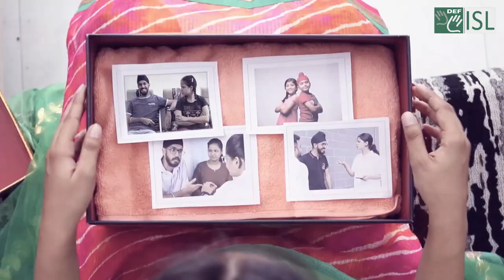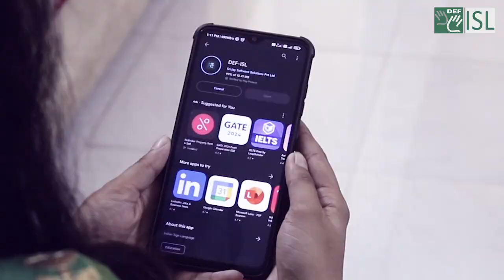EXPLORE THE JOY OF RELATIONSHIPS With ISL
Nothing breaks you bad like never sharing yourselves with your dearests. Always ending up at the walls of language divide.. But it's all over now, join our ISL classes and find new ways to renew and rediscover your world.